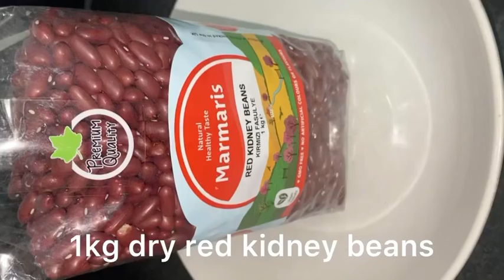How to cook kidney beans.